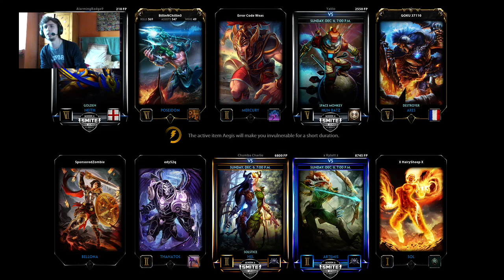Smite Live Stream - Mercury Solo Lane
End of the stream explains the lack of videos recently!